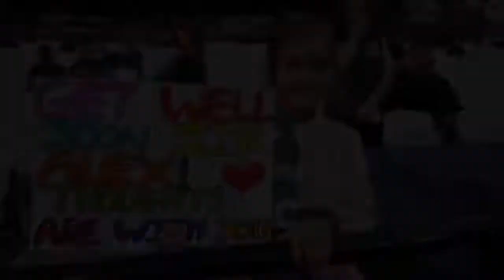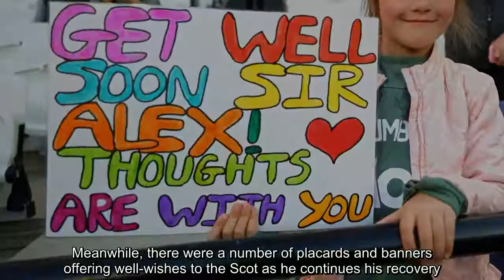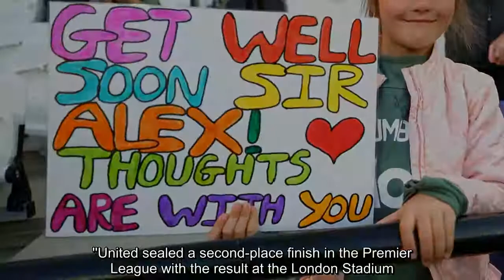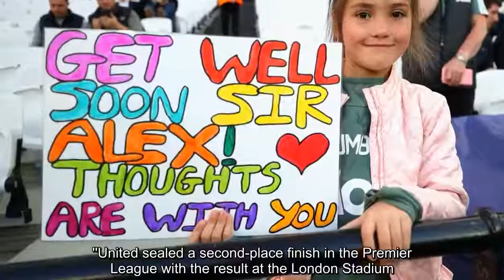Manchester United fans show support for Sir Alex Ferguson in draw vs. West Ham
FacebookTwitterFacebook MessengerPinterestEmailcommentManchester United fans offered their support to Sir Alex Ferguson in their first match since it was announced their former manager had suffered a brain haemorrhage.The club revealed on Wednesday that Ferguson, who won 38 trophies during his Old Trafford tenure, was out of intensive care following surgery which took place on Saturday.United supporters went on to mark their Premier League draw at West Ham with warm tributes to the 76-year-old.F